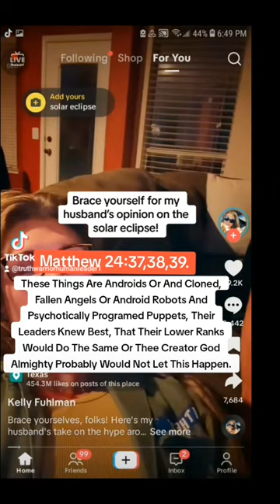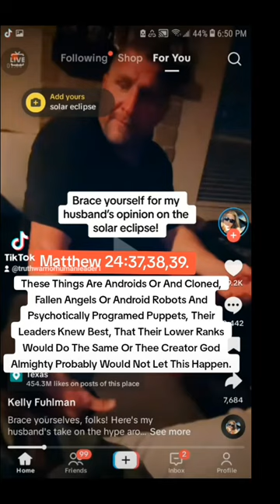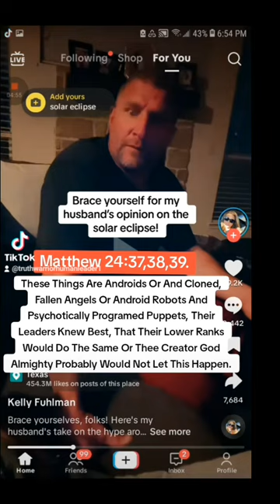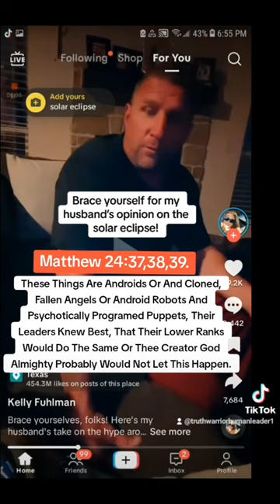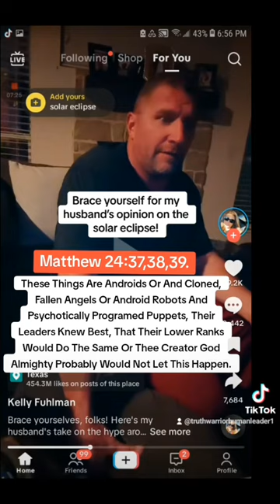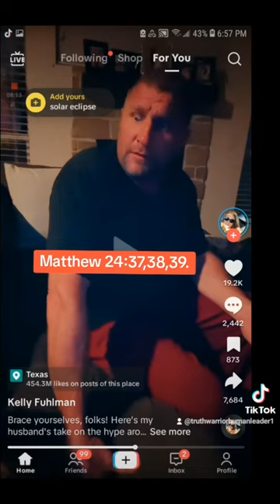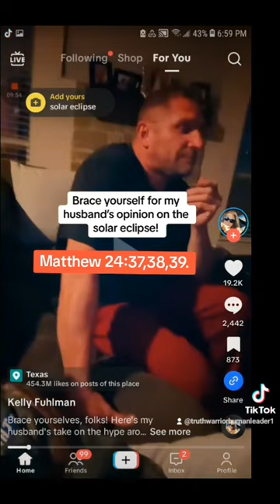Matthew 24:37 And 38 And 39 In A Nutshell 🙃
truthwarriorhumanleader1
Research Playlist & Materials
Aliens / Angels And Demons
Play List:
For Hidden Science And Technologies
Play List:
Play List:
Help This Fellow Forced Below Poverty Human Man And Others Survive This Prison Planet Zoo Museum And Sick Circus, Financially Anything Will Be Of Service And I'll Continue To Support Truth And Justice And I'll Be Able To Put Links To Original Videos( Won't Do That Free ).